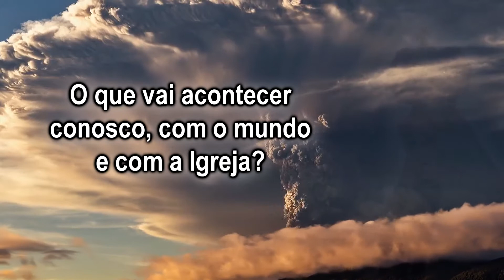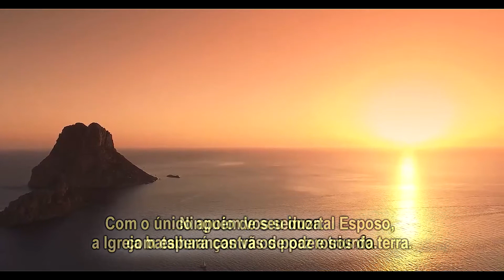Beato Palau: o que será de nós, do mundo e da Igreja?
Beato Palau O que vai acontecer conosco, com o mundo e com a Igreja?